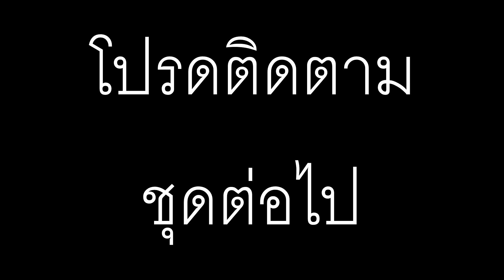รูปภาพชุดที่ ๓๙